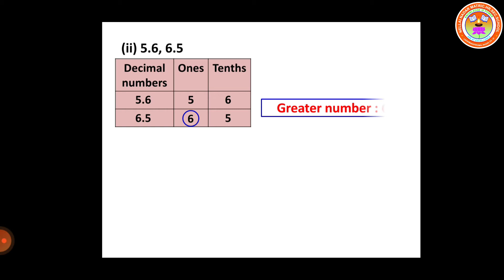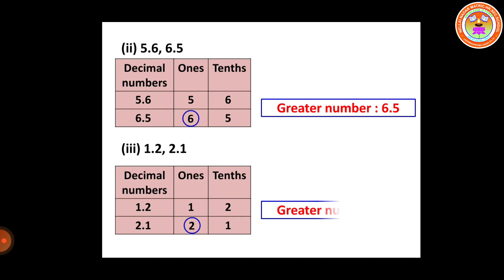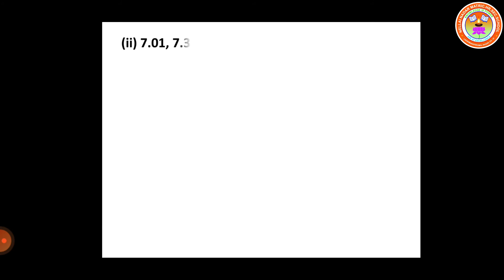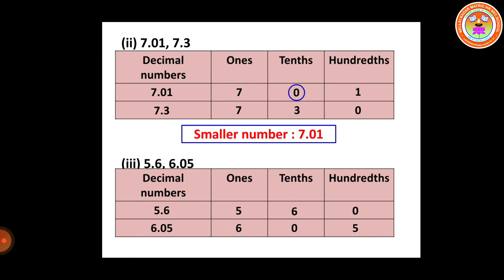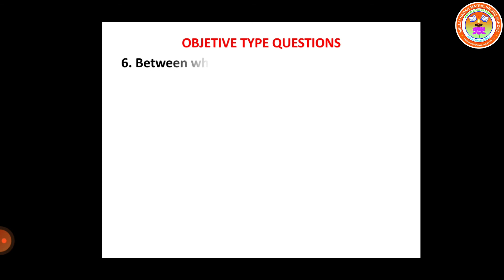Std 7 Maths Chandraselvam